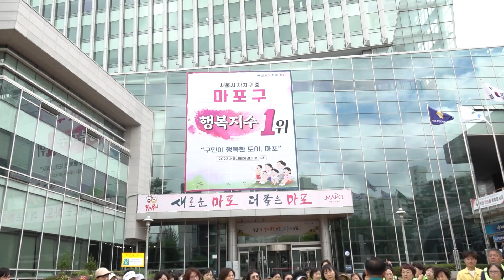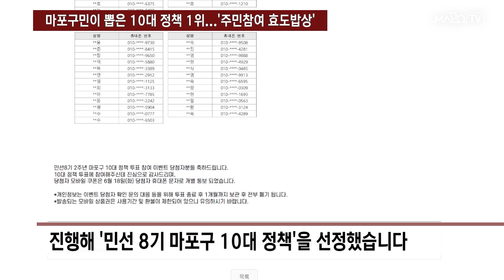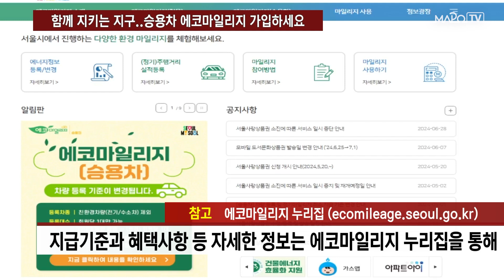마포구민이 뽑은 10대 정책 1위...'주민참여 효도밥상' 外 / 마포투데이 (24. 7. 4)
00:00​​​​​​ ~ 00:56 헤드라인
00:57 ~ 02:17 마포구민이 뽑은 10대 정책 1위...'주민참여 효도밥상'
02:18 ~ 03:37 마포구 쓰레기 감량 집중, 올해 1만 862톤 줄인다
03:38 ~ 04:35 여름철 재난 대비 '안녕, 빗물받이' 정화 활동 캠페인
04:36 ~ 05:48 함께 지키는 지구..승용차 에코마일리지 가입하세요
05:49 ~ 06:34 클로징 멘트